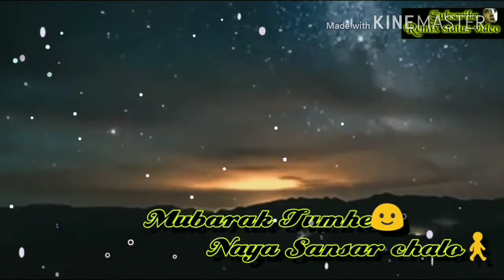Tanha Chalne Lage ho kitne sambhal gaye Ho